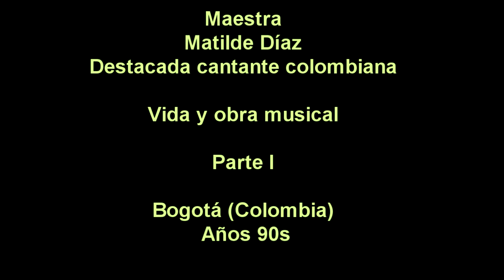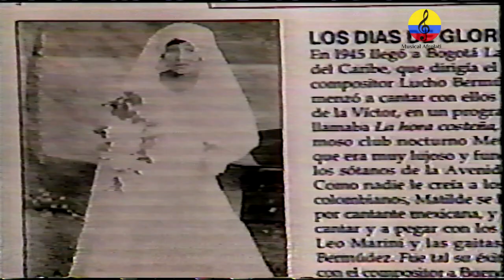Matilde Díaz, cantante de Lucho Bermúdez, vida y obra musical. I parte, Bogotá, Colombia